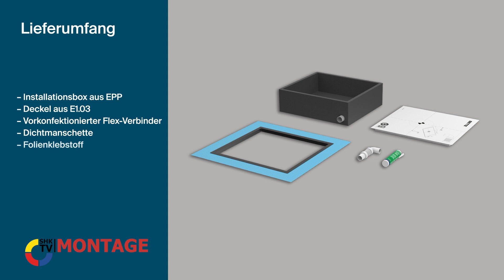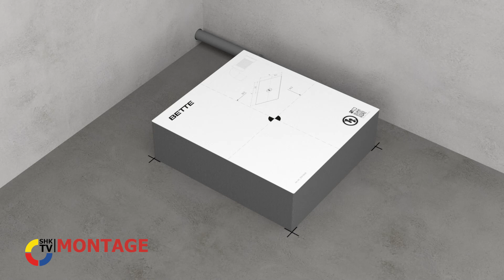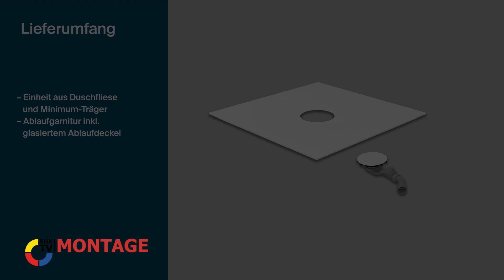Bette: Einbau der Duschfliese | SHK-TV Montage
In diesem Video zeigen wir die verschiedenen Montageschritte der Duschfliese BetteAir inklusive Minimum-Träger mit Installationsbox und Baumontagekleber direkt auf dem Estrich.